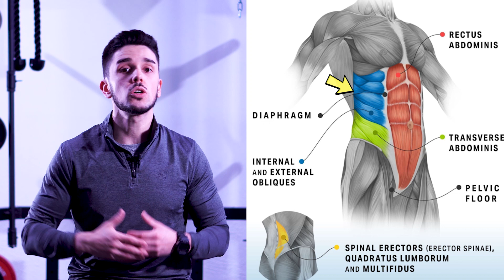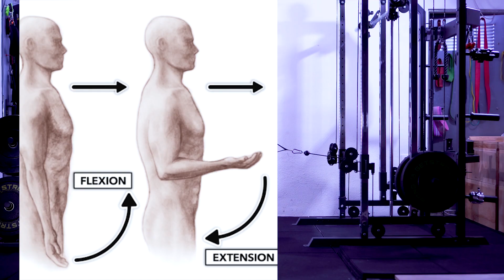REMO en POLEA a un BRAZO 🔥 Desarrolla tu ESPALDA ✅ TUTORIAL Completo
Todo lo que necesitas saber sobre la técnica del Remo en Polea a un brazo, lo encontrarás en este vídeo
VÍDEOS DE INTERÉS RELACIONADOS

⚠️Más vídeos y Consejos en mi Instagram⚠️

💙¡Si te ha gustado/ayudado el vídeo, te agradezco que lo compartas! De esta forma, estarás ayudando al canal a poder llegar a más gente a la que también ayudar 😀
✅Material de Entreno y Libros que utilizo y recomiendo
ÍNDICE

0:00 Presentación
0:44 Musculatura y técnicas
2:41 Posición hombro y escápulas
3:31 Retracción
3:58 Extensión Espalda
4:41 Rango de movimiento
5:25 Patrón de movimiento
6:17 Rotación e inclinación
7:05 Trayectoria
7:55 Straps
8:24 Agarres
9:51 Set ups
11:19 Otros vídeos
11:40 Asesoramiento Personalizado
12:01 Final